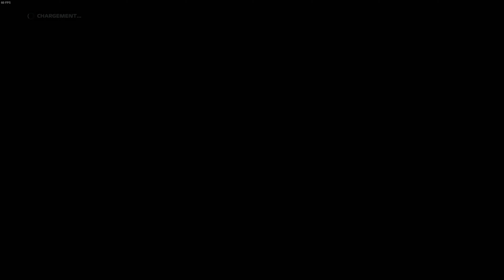Le tournant de la saison ? Faure VS Leclerc ! | F1 22 Carrière S2E11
Paramètres de Carrière :

   ◾ IA 105%
   ◾ Pas d'aides
   ◾ Flashbaks interdits
   ◾ Virages sévères
   ◾ Dégâts & pannes en standards
   ◾ Qualifications & Courses en complets

00:00 Intro
02:22 Qualification
10:18 Grille de départ + stratégie
13:24 Course
35:21 Outro